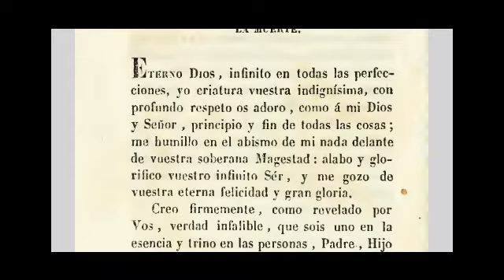Ejercicio Utilisimo para el Alma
Hola gracias por pasarse por mi canal, espero ser educativo con mis videos. aqui van hashtags con las principales temas del canal.